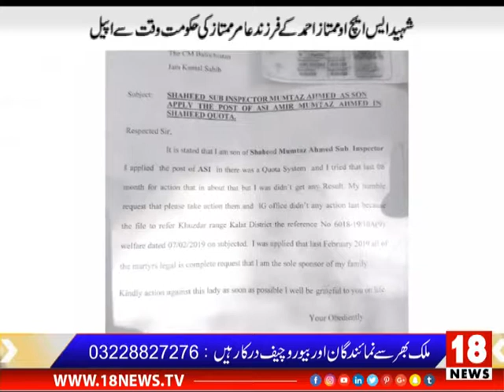Exclusive News | KPK | 18 NEWS